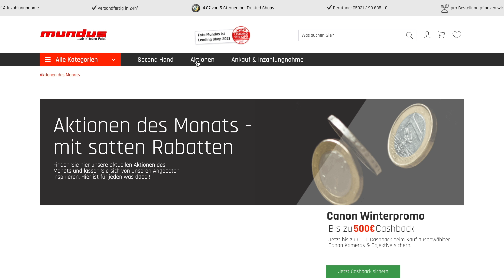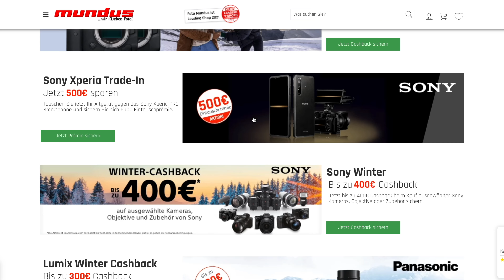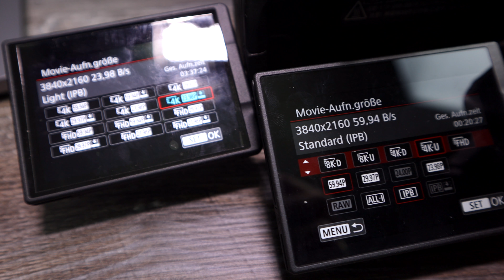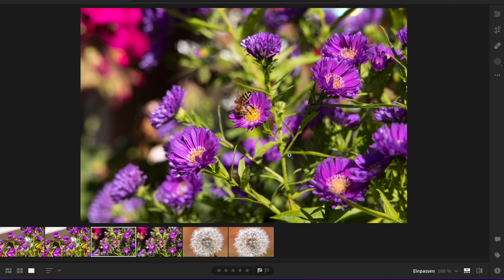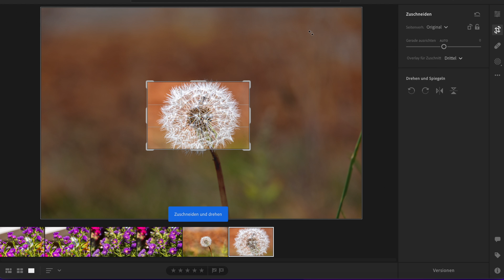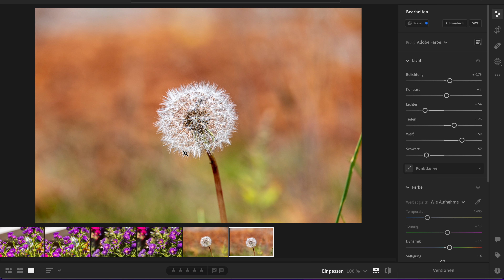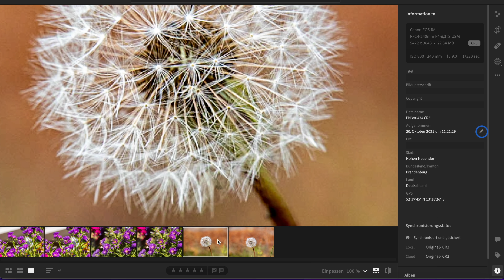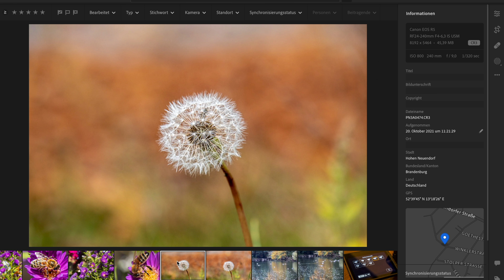Canon EOS R5 vs. EOS R6. Welche Kamera behalte ich?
Es wird Zeit für eine Entscheidung. Canon EOS R5 oder Canon EOS R6?
Fakt ist, bei Kameras sind verdammt gut. Welche ich für besser halte und welche ich behalte, verrate ich dir im Video ;-)

(Mindestumsatz: 150 Euro | Einmalig einlösbar je Kunde | Gültig bis zum  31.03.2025)

Du willst wissen, wie ich meine Fotos mit Lightroom CC bearbeite?